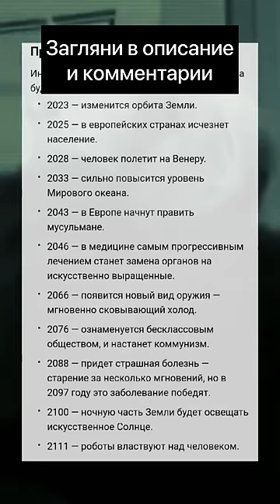Предсказания ВАНГИ на ДОЛГИЕ ГОДЫ вперед!